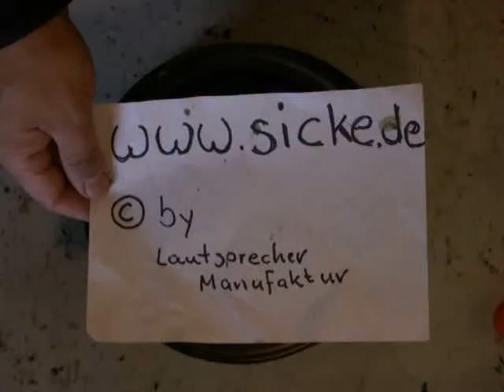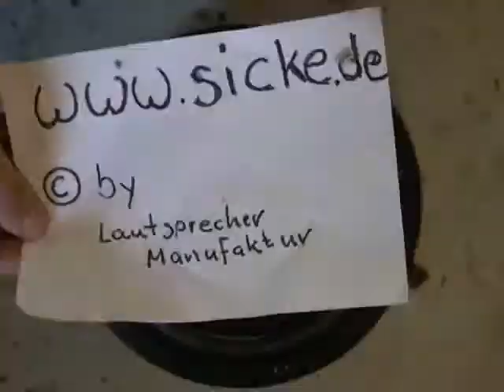Infinity Genesis Bass Lautsprecher reparieren Sicke haut parleur reparation